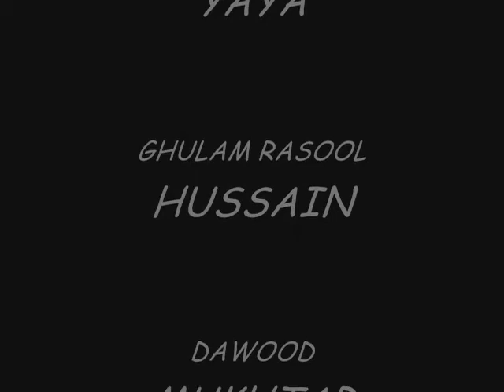hazara boys in alamdar road quetta